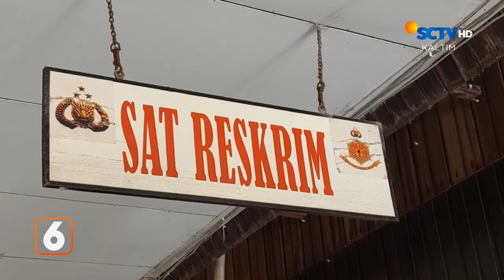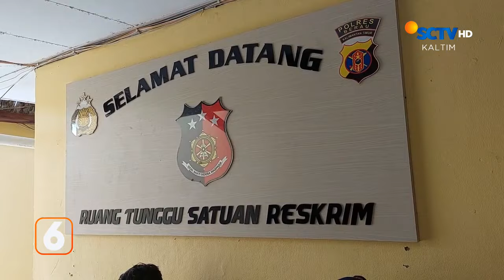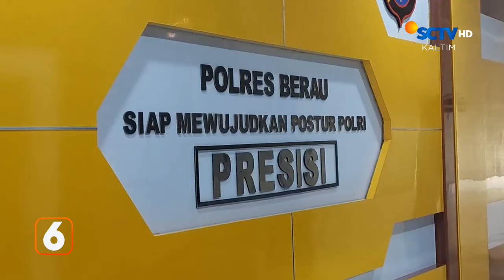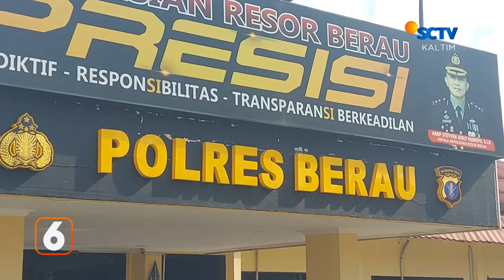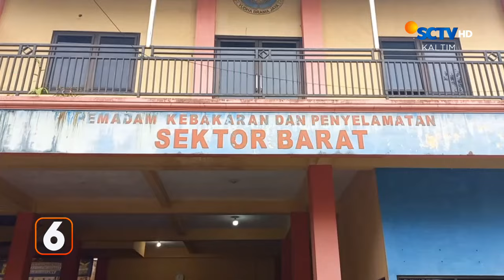Tewas di Hadapan Pekerja Galangan Kapal | Liputan 6 Kaltim